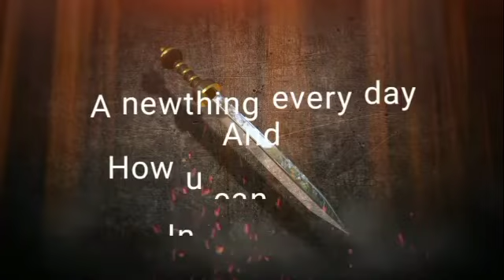Swimming pool m mjha hii aa gya //vlog #62 //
Hlo guys
Welcome too my channel
Viral world_07,Harsh bhati vlogs

Thank u for supporting
And keep supporting me for the next up coming videos on channel

Camera use on video .
Vivo y12

Video as editing by
Harsh bhati.